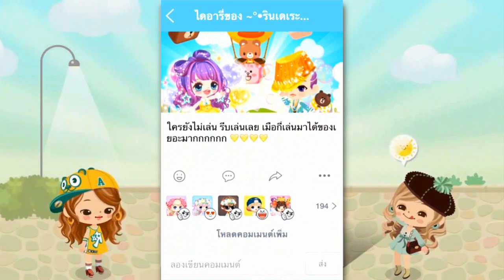(Line Play) มาเล่นดร็อปดร็อป แตะแตะ กันเถอะ!!!!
มาเล่นมินิเกมกานนนนน...